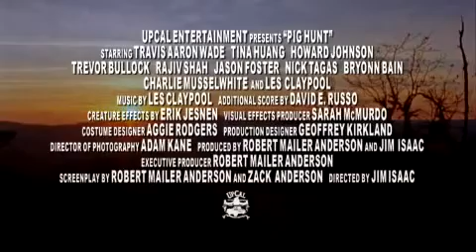Pig Hunt (Jim Isaac, EEUU, 2008) - Official Trailer